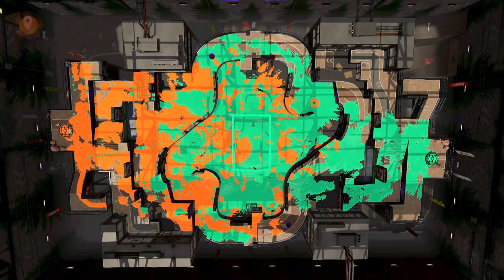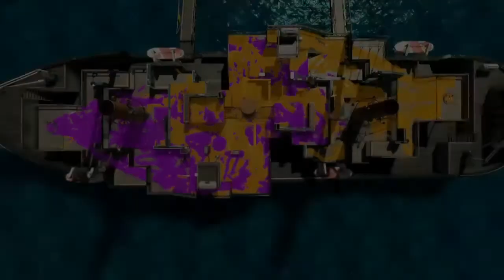Splatoon 2 - n00b Playthrough Episode 270 [No Commentary][720p]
Private Battles with Splatoon PH.

Playthrough done on the Nintendo Switch and is captured using an Avermedia LGP.